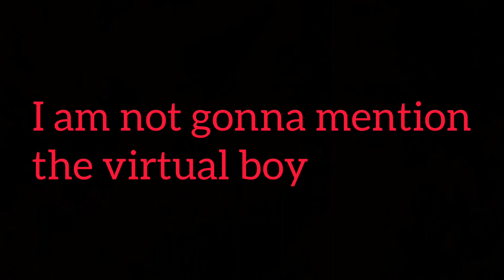Best Selling Games on Nintendo Consoles (Home)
8 likes I will do Handheld